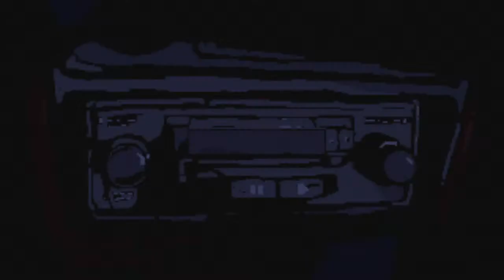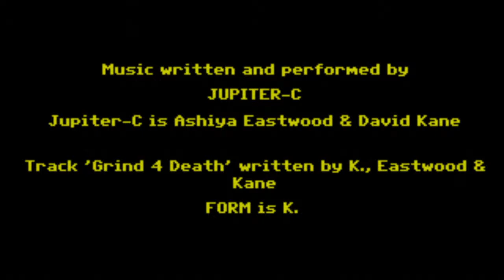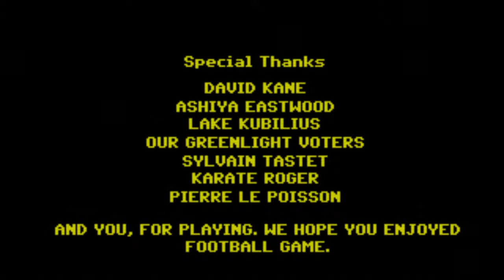Football Game - PlayStation 4 Playthrough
Gameplay by Lee Jamieson 2020